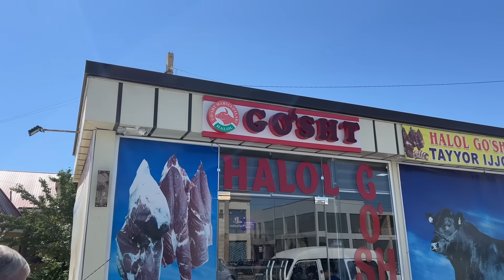МАНА КЕЧАГИ СИМЕНТАЛЛАР КАНЧА ГУ́ШТ КИЛДИ СИЗ КУТГАН ВИДЕО ШОХРУХ КАССОП / ХОРАЗМ БОЗОР